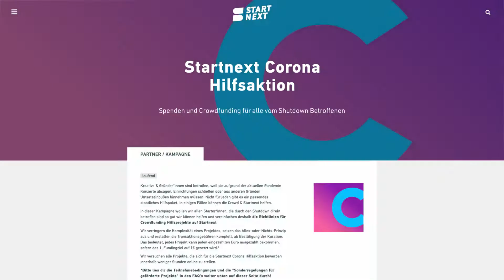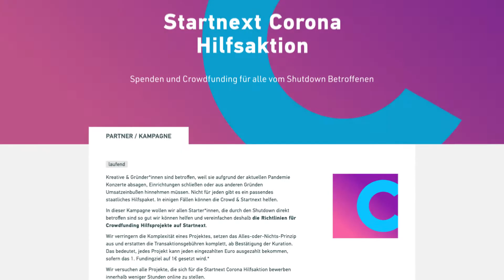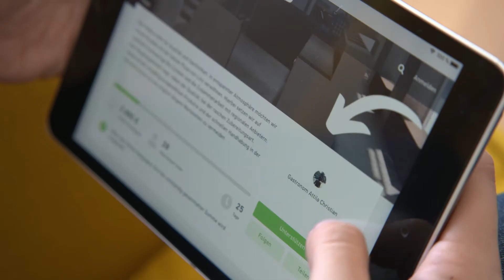Startnext InitiativeMUT Die Zukunft gehört den Mutigen!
Und hier ist das sechste mutige Projekt, das wir mit InitiativeMut unterstützen wollen: die Startnext Corona-Hilfsaktion. Crowdfunding für alle vom Shutdown Betroffenen. Wer in der Kreativbranche tätig ist, ist gegenwärtig oftmals arbeitslos. Einrichtungen schließen, Aufträge brechen ein, Konzerte finden nicht statt, kleine Locations und Solo-Selbstständige müssen derzeit um ihr Überleben kämpfen. Denn nicht für jeden gibt es ein passendes staatliches Hilfspaket. Deswegen hat das Team der Crowdfunding-Plattform Startnext die Corona-Hilfsaktion ins Leben gerufen, die Richtlinien für den Projektstart extrem vereinfacht und die Bürokratie zudem beschleunigt. Außerdem wird den Gründer*innen auch finanziell unter die Arme gegriffen - Startnext übernimmt anfallende Transaktionsgebühren über einen Hilfsfonds. So wurden durch über 110.000 Unterstützer*innen in über 1.200 Projekten schon mehr als 7 Millionen Euro zusammengetragen und unzähligen Gründer*innen und Kreativen kann mit diesem Geld schnell und unkompliziert geholfen werden.